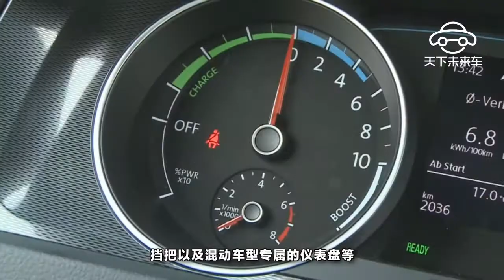為何高爾夫GTE比GTI貴10萬，這樣的車你買嗎？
在如今這個新能源汽車的時代，各大品牌都相繼推出自家的電動車型，而今天我們的主角Golf GTE，作為一款大眾旗下的插電式混合動力汽車，30萬元的售價相信是很多朋友所難以理解的，何不直接選擇購買一輛動力性能更好、售價便宜10萬的Golf GTI呢？